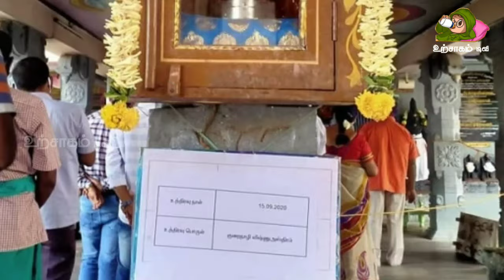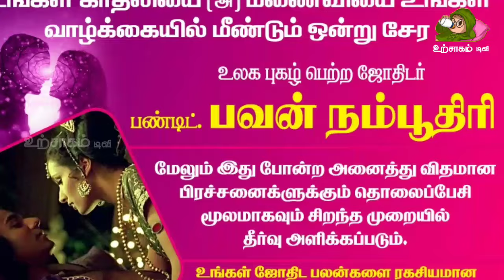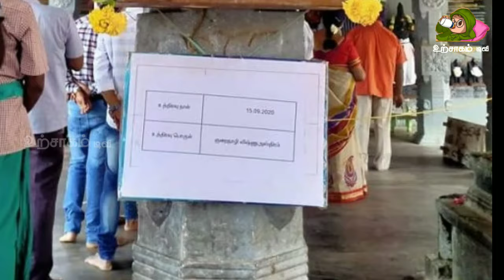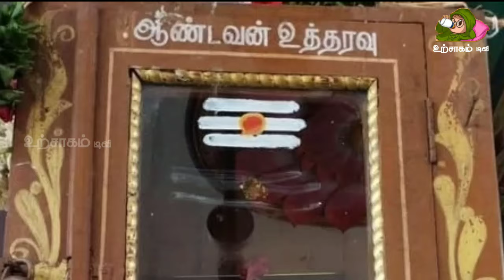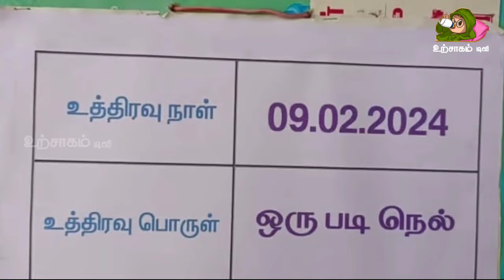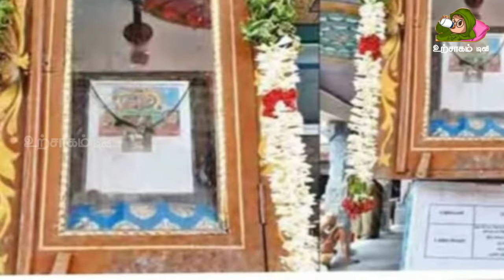சிவன்மலையில் மாற்றப்பட்ட பொருளால் திடீரென மாற்றம் நிகழ்ந்து விட்டது அடுத்த எச்சரிக்கை என்ன ?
பெட்டியால் 3 ராசிக்கு எச்சரிக்கை !

sivanmalai,
sivanmalai murugan kovil,
sivanmalai andavar utharavu petti now,
sivanmalai utharavu petti,
sivanmalai kovil latest news,
sivanmalai temple latest news,
sivanmalai ragasiyam novel,
sivanmalai murugan temple,
sivanmalai utharavu petti 2023,
sivanmalai serial,
sivanmalai utharavu petti 2023 today,
சிவன்மலை ஆண்டவன் உத்தரவு,
ஈசன் கோயில்,
sivan malai kovil,
tiruvannamalai live,
annamalaiyar songs,
சுவாமிமலை,
சிவன் அடியாரை தாங்கும் மலை,
tiruvannamalai girivalam,
parvathamalai,
tiruvannamalai,
othimalai அருள்மிகு ஓதிமலை ஆண்டவர் கோயில்,
சிவன்மலை ஆண்டவர்,
vellikiri malai history in tamil,
வள்ளிமலை முருகன் கோவில்,
sivan kovil,
அண்ணாமலை வாழும் சிவனே,
எங்கும் நிறைந்த சிவனே,
anbin thirukulame,
பர்வதமலை சிவன் கோவில்,
sivanmalai 2024,
sivanmalai 2019,
sivanmalai therottam 2024,
sivanmalai therottam 2023,
sivanmalai utharavu petti 2024 today,
sivanmalai thaipusam 2023,
sivanmalai kavadi attam 2024,
sivanmalai soorasamharam 2023,
sivanmalai car festival 2024,
sivanmalai kavadi 2024,
2024 sivanmalai utharavu petti,
thiruvannamalai deepam
சிவன்மலை,
சிவன்மலை உத்தரவு பெட்டி இன்று,
சிவன்மலை உத்தரவு பெட்டி,
சிவன்மலையில் என்ன வைத்து பூஜை ஆகிறது,
சிவன்மலை ஆண்டவர் உத்தரவு பெட்டி,
சிவன்மலை கோவில்,
சிவன்மலை முருகன் பாடல்,
சிவன்மலை ஆண்டவன் உத்தரவு,
சிவன்மலை ஆண்டவர்,
சிவன்மலையில்,
சிவன்மலை முருகன் கோவில்,
சிவன்மலை தேர்,
சிவன்மலை தைப்பூசம்,
சிவன்மலை கோயில்,
சிவன்மலை வரலாறு,
சிவன் கொண்ட மலை,
சிவன்மலை தேரோட்டம்,
சிவன்மலை தேர் திருவிழா,
சிவன்மலை தைப்பூசம் 2024,
திண்டுக்கல் சிவன்மலை,
சிவன் மலை ரகசியம்,
சிவன்மலை ஆண்டவர் உத்தரவு பெட்டி 2023,
சிவன்மலை ஆண்டவர் ஆட்டோ கன்சல்டிங்,
சிவன்மலை ஆண்டவர் உத்தரவு பெட்டி 2024,
சிவன்மலை காவடி ஆட்டம்,
சிவன்மலை உத்தரவு பெட்டி இன்று 2024,
சிவன்மலை உத்தரவு பெட்டி இன்று 2023,
சிவன்மலை உத்தரவு பெட்டியில்,
சிவன்மலை உத்தரவு,
சிவன்மலை உத்தரவு பெட்டி 2023,
சிவன்மலை உத்தரவு பெட்டி 2024,
சிவன்மலை எங்கு உள்ளது,
சிவன்மலை எல்லப்பாளையம் காவடி
murugan,
murugan songs in tamil,
murugan songs,
murugan devotional tamil songs,
murugan whatsapp status tamil,
murugan padal,
murugan songs in tamil remix,
murugan pattu,
murugan padalgal,
murugan songs in tamil whatsapp status,
murugan remix songs,
muruga,
muruga muruga om muruga,
muruga muruga om muruga songs in tamil,
om muruga om muruga song,
muruganai koopittu,
முருகன்,
murugan song,
murugan song tamil,
முருகன் பக்தர்,
om muruga,
murugan songs tamil,
murugan history tamil,
murugan slogam in tamil,
bangalore ramani ammal murugan songs,
தமிழ் murugan songs,
திருச்செந்தூர் murugan whatsapp status tamil,
திருச்செந்தூர் murugan songs in tamil,
murugan adimai,
50 kg gold murugan,
5.1 murugan songs,
5.1 surround sound murugan songs,
5.1 murugan padal,
5.1 murugan song,
murugan song 5.1 tamil,
santhanam manakuthu murugan songs 5.1,
murugan 6 padai veedu in tamil,
murugan 6 kavasam,
murugan 6 kavasam lyrics in tamil,
murugan 6 padai veedu in tamil songs,
murugan 6 vilakku,
murugan 6 padai veedu name,
murugan 6 padai veedu history in tamil,
murugan 6 temples in tamilnadu,
murugan 6 padai veedu in tamil story,
murugan 6 padai veedu story,
6 murugan temple in tamilnadu,
6 murugan temple tour,
6 murugan temple,
6 murugan kavasam,
6 padai veedu murugan song,
6 padai murugan temple history,
6 padai murugan temple,
6 abodes of murugan,
6 deepam for murugan,
6 padai veedu murugan temple,
murugan 7 padai veedu,
murugan 7.1 songs,
murugan 72,
murugan 700,
murugan 7320,
7 murugan temple,
patta murugan #7,
murugan part 7 part,
murugan super singer 7 songs,
sri murugan 777,
7.1 murugan songs,
7th class ml chhota murugan aunty,
70s murugan songs,
murugan pushpa 786,
not not 7 murugan,
thiruchendur murugan temple live today news 7,
murugan super singer 7,
murugan 8d songs tamil,
murugan 80 songs,
murugan 8d songs,
murugan 8d,
murugan remix songs 8d,
lord murugan 8d songs,
ullam uruguthaiyaa murugan 8d song,
murugan note 8 potri,
senthil murugan 8175,
80 murugan kahini,
8d tamil god murugan songs,
8 kudi murugan kovil,
8 adukku maligaiyil murugan song,
8 kudi murugan song,
8d murugan tamil songs,
8d murugan songs,
8d murugan song,
80s murugan songs,
unit 8 kanimurugan sir,
murugan 90s songs,
murugan 98 potri,
ab 999 murugan,
sabhi murugan 9187,
muruga 92,
pavi 95 murugan,
ammu murugan 92,
90 murugan songs,
90s murugan song,
9 tuesday murugan valipadu,
90s murugan songs,
murugan songs in tamil 90s,
kanimurugan sir video unit 9